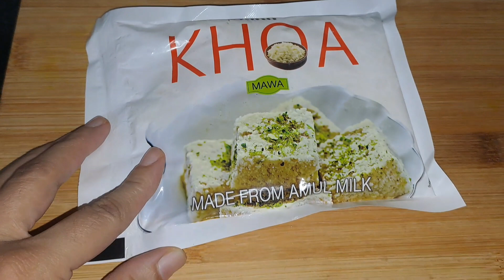Halwai Style Mava Peda || 5 Ingrdients peda recipe